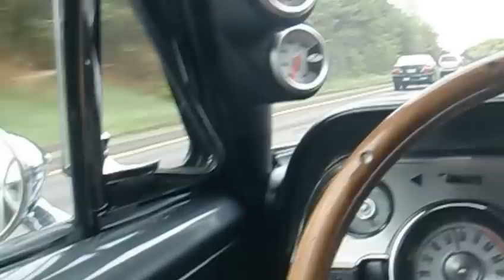Cruising the restomod 67 Mustang To Mustang's Unlimited Show in CT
The content of this video include or may include high voltage wiring, moving parts, suspended weights, risk of fire electrocution and many other hazards. These hazards are capable of serious injury, death or property damage and destruction. Consult a with licensed professional before attempting anything you see in this video. Do not try this at home.